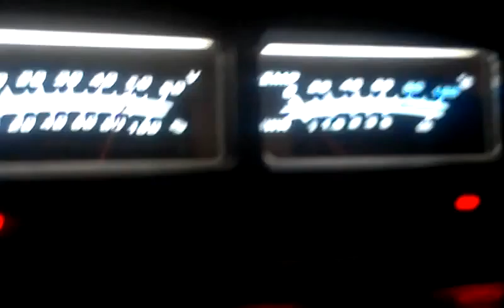Just a Routine call USA